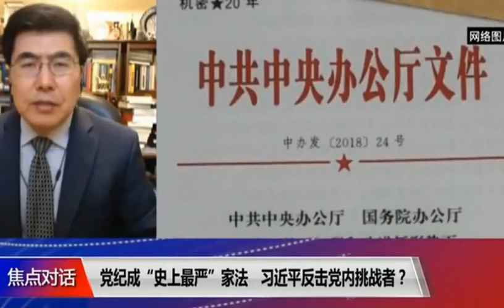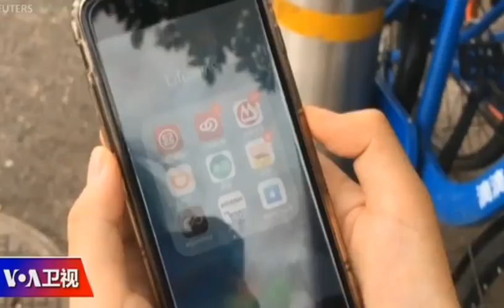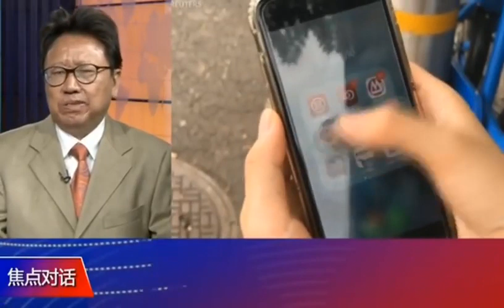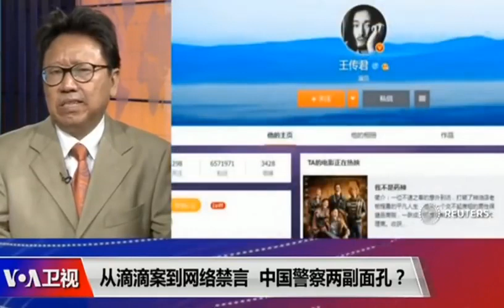习近平加速清党，彭丽媛惨遭轮奸